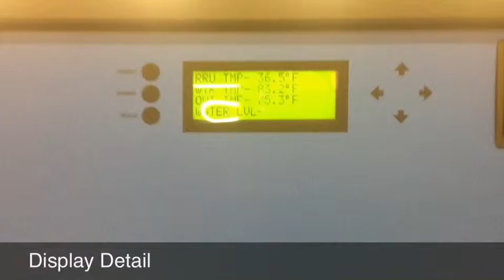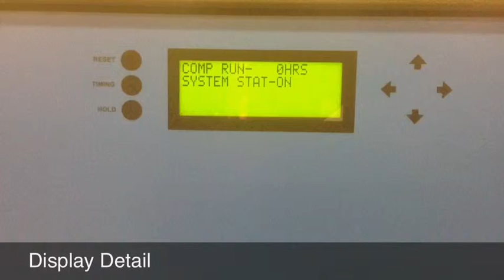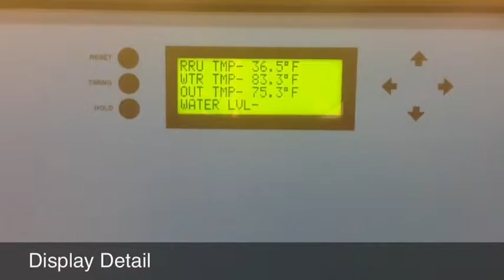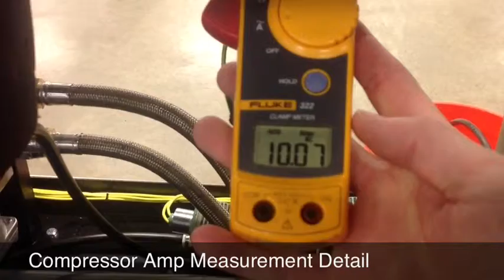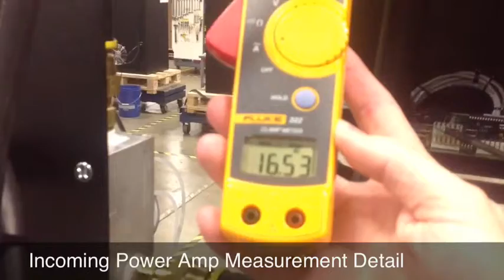PUREGAS P20KW - P30KW Air Dryer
A quick walk around the PUREGAS P20KW Central Office Air Dryer.